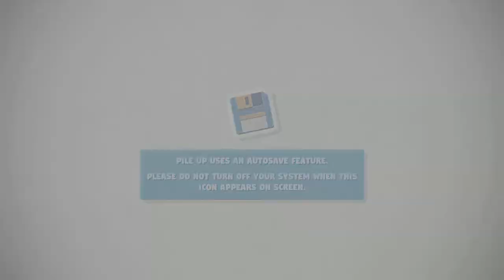Pile Up! Box by Box PS4 4-Player Co-Op - Tutorial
Hi, welcome to 4 Gamers Gaming! In todays video we are playing Pile Up! Box by Box PS4 4-Player Co-Op - Tutorial!

4 Gamers Gaming